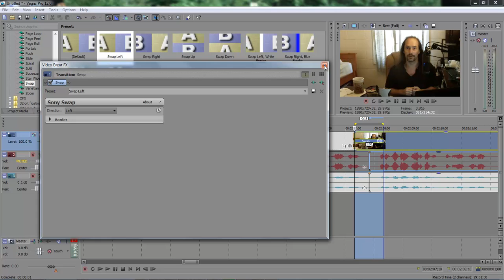Sony Vegas Pro 12 Lesson 12 - Add in Transition and Edit its Properties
In this lesson, we are going to work with adding and editing transitions, within our timeline.

The microphone
Audio-Technica AT2020USB Plus Condenser Microphone
UK Customers

UK Customers